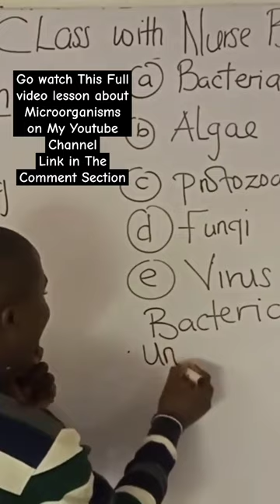Bacteria is a Microorganism that is Unicellular in Nature